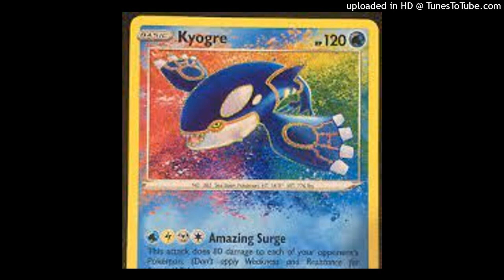DJ SQUIDGY BLACK - ✨KYOGRE 2000✨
uuuuuu
[6/28/22]